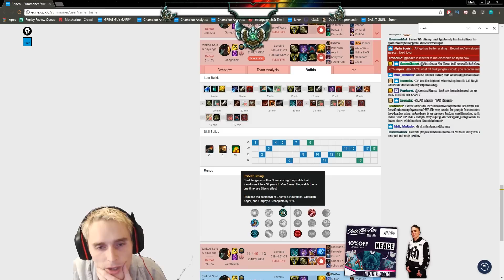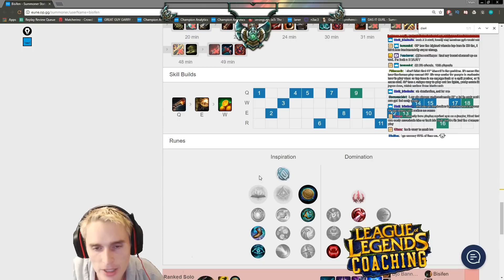LEAGUE OF LEGENDS COACHING PLATINUM GANGPLANK TOP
Your subscriptions really help to keep me making the content that you actually give a shit about.